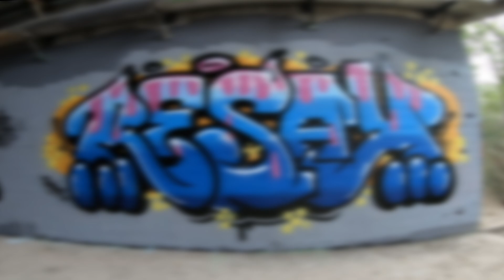Quick Graffiti Piece Blue & Pink Color Combo - Resaks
🔥🔥 How to make a Quickly Graffiti with Amazing Color Combo ? Let's see it!

👉 Which is your favorite combination ?

🌟🌟🌟 WHAT DO YOU THINK? DO YOU LIKE IT ? Leave me your opinion on the comments below! ⚡️